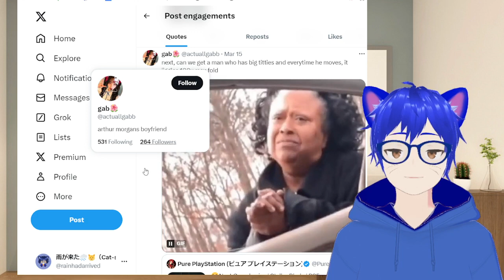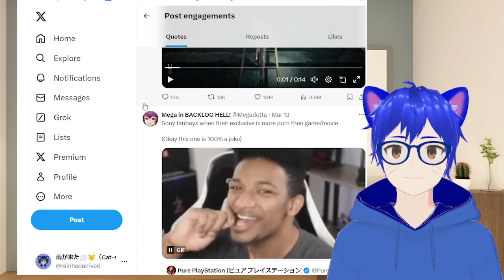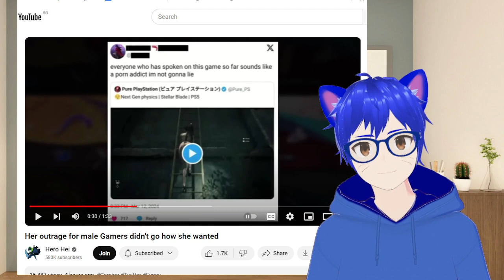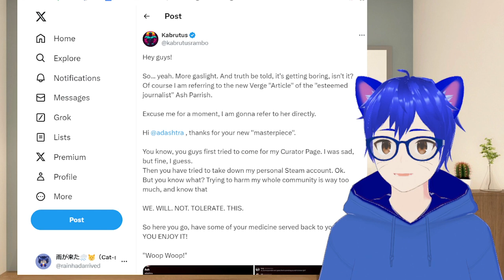The Issues in the Gaming Community raise 1 Question... | Random Chat 194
With the issues on Sweet Baby Inc, Game Journalists and Gamers, one of the things that got overlook, is how there are some who complained about games that are too "unrealistic", or too "sensual" along the line. And a look at the situation do raise that one simple question

So...

I will be asking that question and adding in my takes... So just watch the video~

Sauce